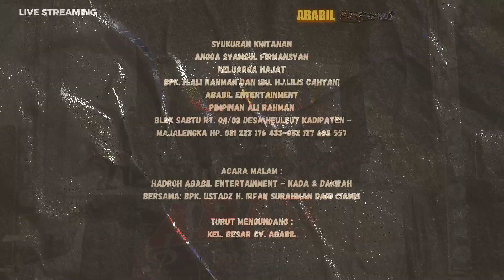25 ABABIL ENTERTAINMENT Hp. 081 222 176 433 Blok Heuleut Kadipaten - Majalengka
Syukuran Khitanan
Angga Syamsul Firmansyah
Keluarga Hajat
Bpk. H.Ali Rahman dan Ibu. Hj.Lilis cahyani
HIBURAN SIANG : ABABIL ENTERTAINMENT
Pimpinan Bpk. H.Ali Rahman
 Blok Sabtu Rt. 04/03 Desa Heuleut Kadipaten - Majalengka Hp. 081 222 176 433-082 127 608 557

ACARA MALAM :
1. HADROH ABABIL ENTERTAINMENT 2. NADA & DAKWAH
BERSAMA: BPK. USTADZ H. IRFAN SURAHMAN DARI CIAMIS
Turut Mengundang :
Kel. Besar CV. ABABIL

PD. ABABIL
SEDIA ALAT-ALAT BANGUNAN
GROSIR: KAYU RAWA, SEBRANG, ALBA,
34 WERMES, BONDEX, SPANDEX,
BATU, BATA MERAH, RENG LAYEUS, DLL:
MENYEWAKAN: MOLEN, GENSET, SOUND SYSTEM,
PAPAYON, PANGGUNG, KURSI, DLL. Terimakasih Dukungannya..